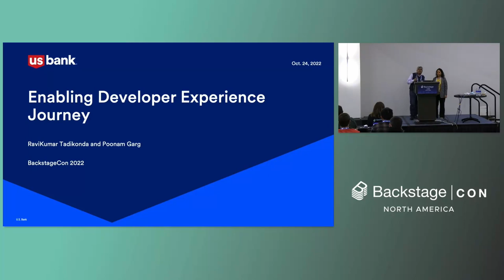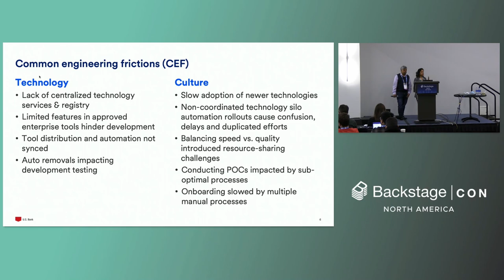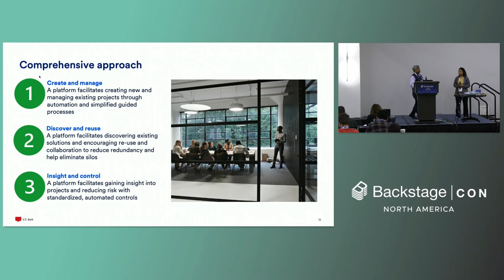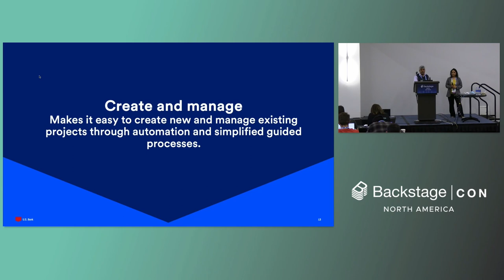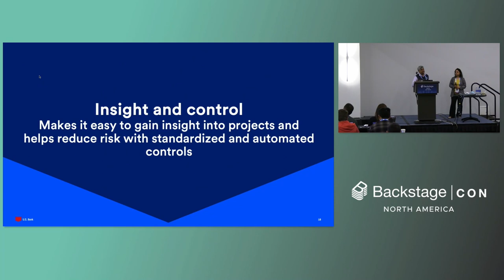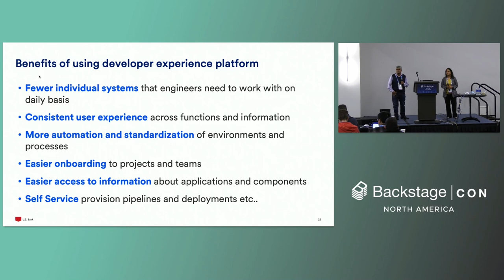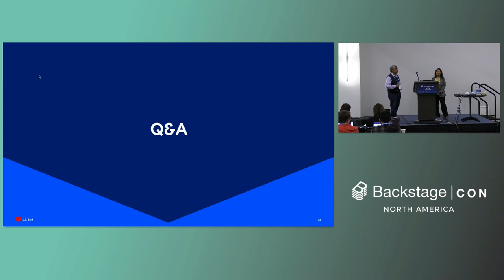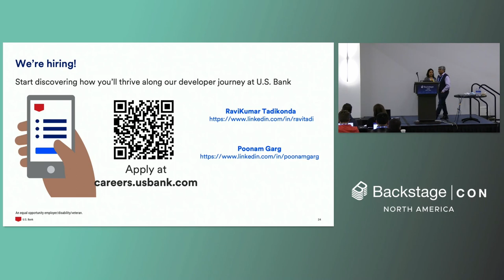Enabling Developer Experience Journey in U.S. Bank - Ravikumar Tadikonda & Poonam Garg, U.S. Bank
In our journey, we learned that if you want your software product to succeed, the developer’s satisfaction and happiness are crucial. Happy developers create outstanding software in the long term. Positive experience makes them feel secure and motivated to work on excellent products and services. At U.S.Bank, we are building a single point of truth for the product life cycle, which includes creating, discovering, and maintaining the product/application for every technical, security, auditor, and leadership team. In this talk, we will cover the Journey of Backstage Adoption. We will highlight a few things that have enabled our engineering developer productivity using features such as catalog, technical documentation, software template & homepage.